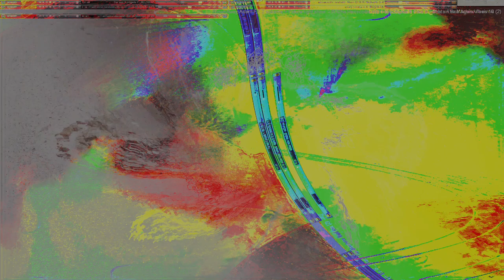Movie 24 09 27 14h46m45s series H time puppets part one